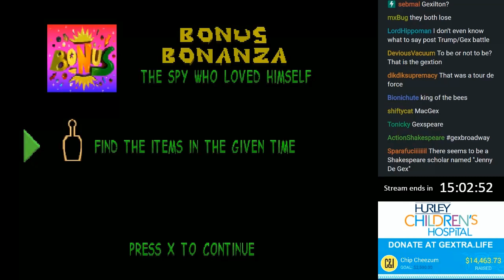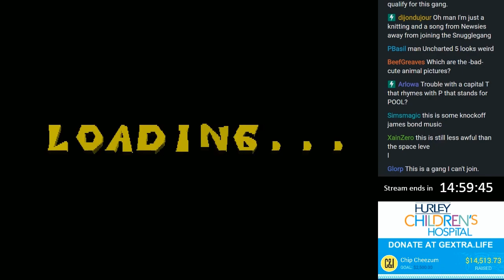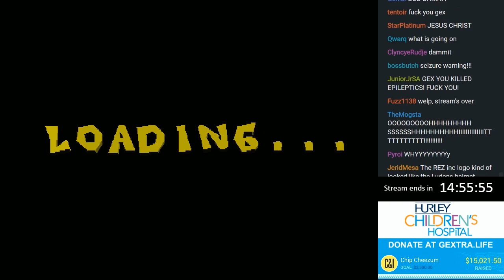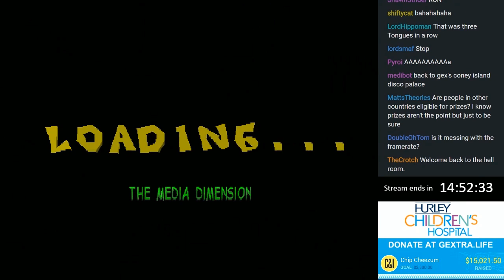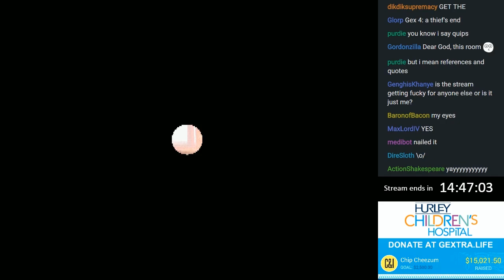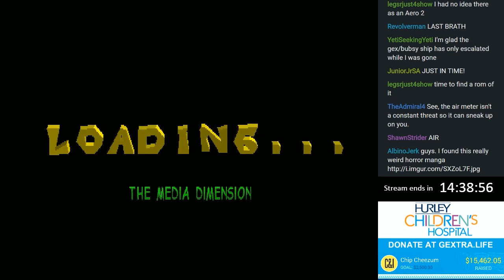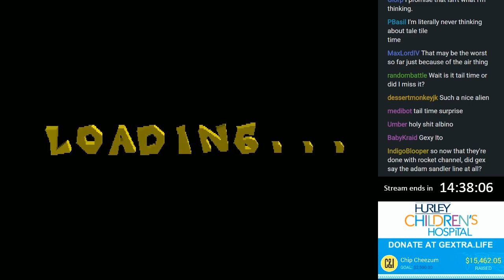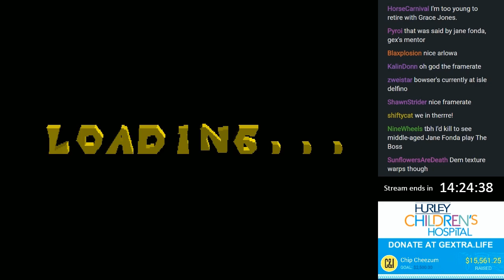Gextra Life #10: Disco Gex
The James Bond level is really close to being pretty fun.